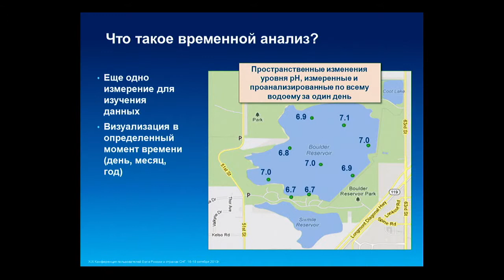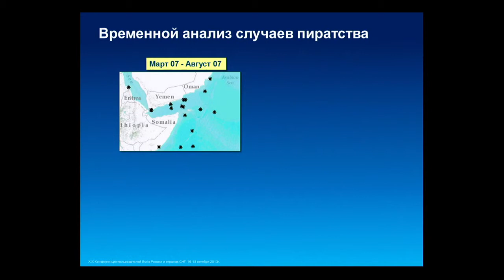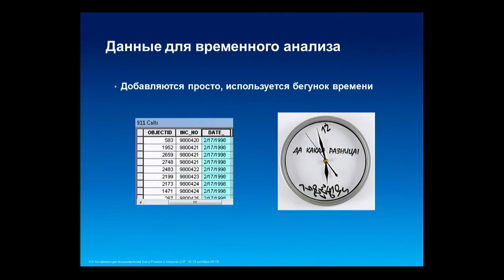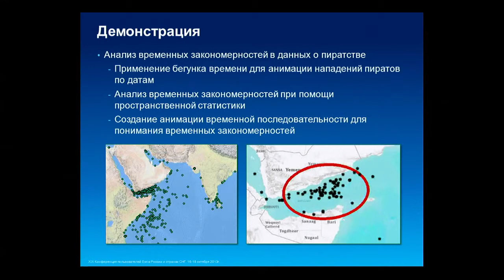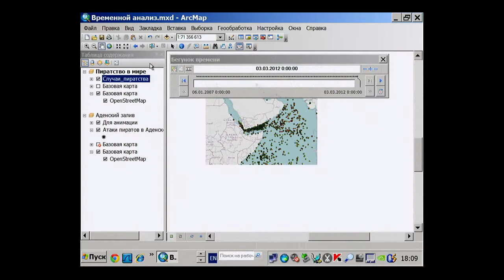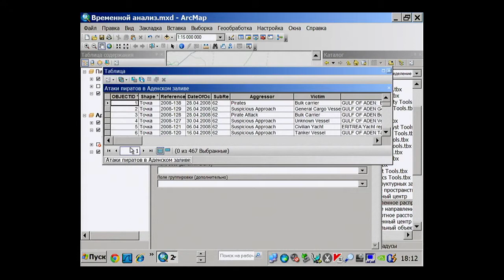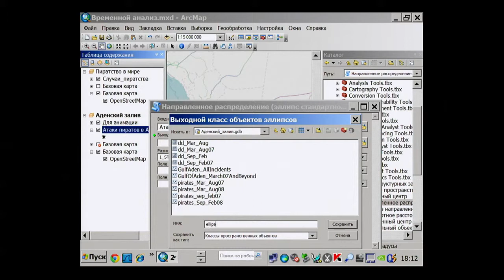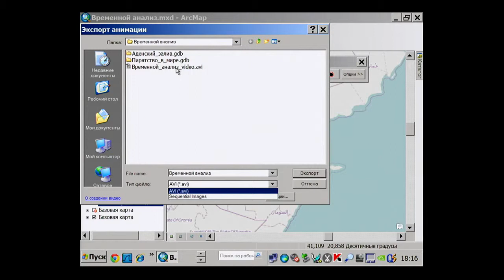Сакиркина М.А. Инструменты ArcGIS для анализа пространственно временного распределения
В презентации рассказывается об использовании инструментов ArcGIS для анализа пространственно-временного распределения данных. Исследуются возможности ArcGIS Desktop для изучения и отображения времени, затрагиваются вопросы комбинирования пространственной статистики и временных данных. Рассматриваются возможности создания и сохранения анимации.